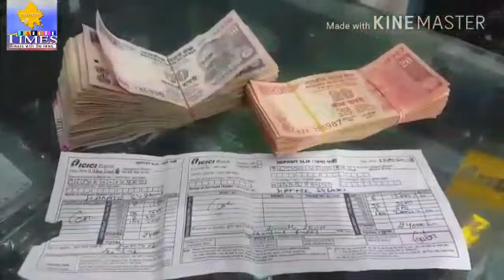ICICI BANK BHINMAL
ICICI Bank Bhinmal branch not accepting Note Rs. 10, 20,50 & 100 INR. Is not this an insult to the country's currency?